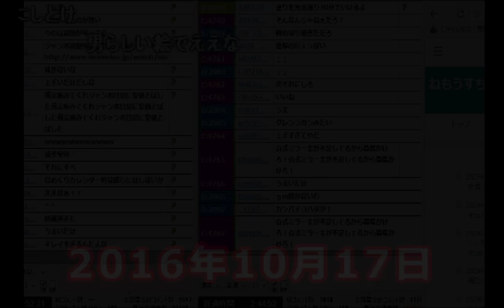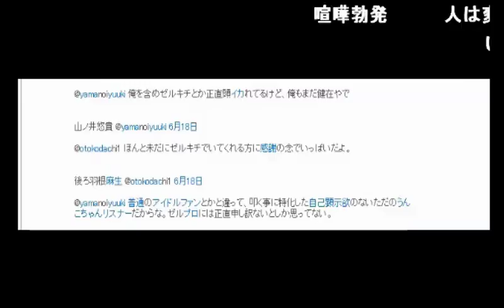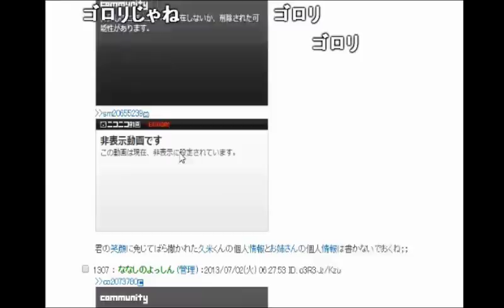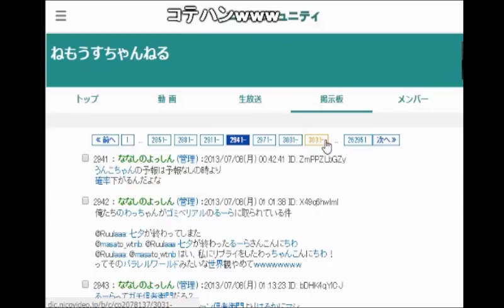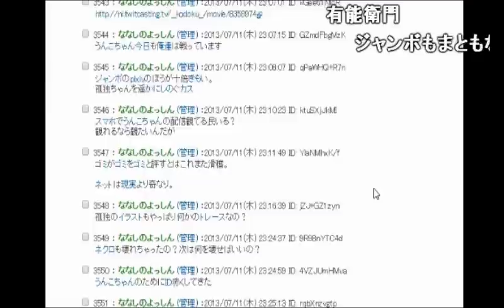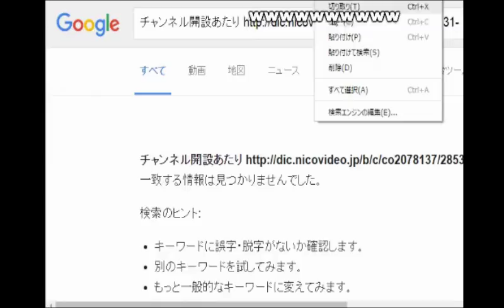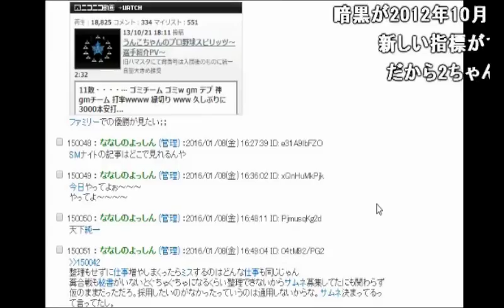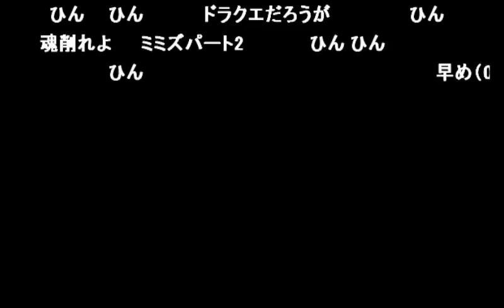【うんこちゃん】コミュの掲示板3年間を振り返る放送【2016/10/17】